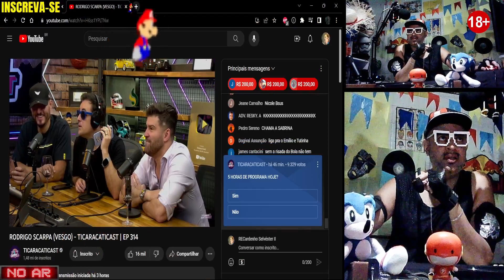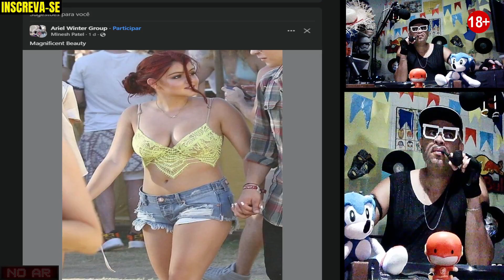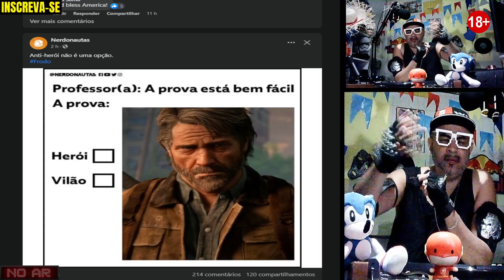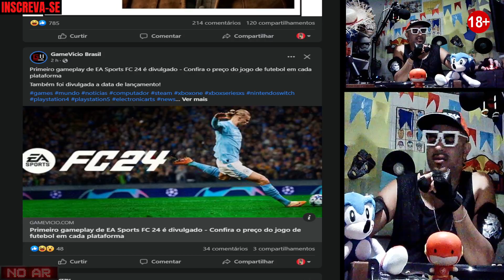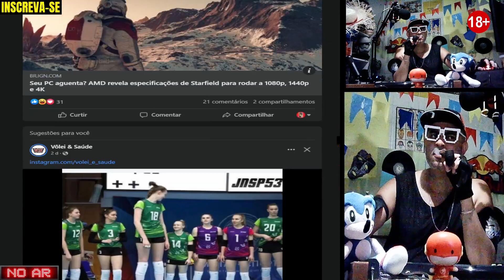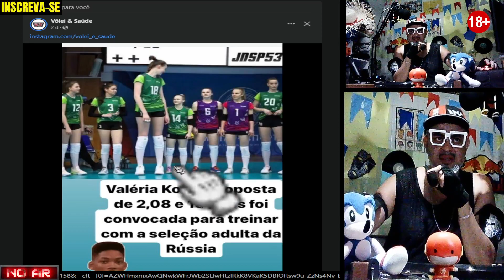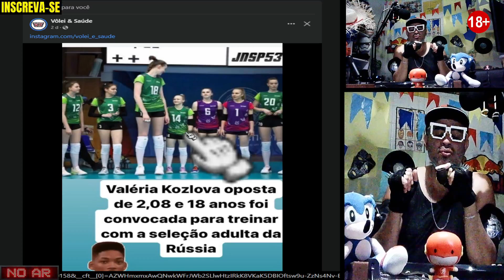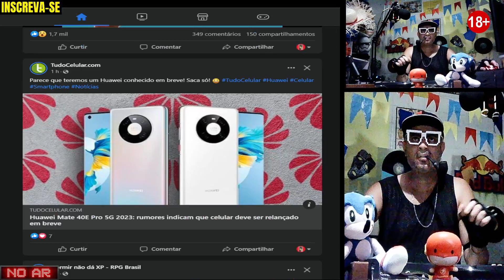ti ca ra ca ti + REACT FACEBOOK.